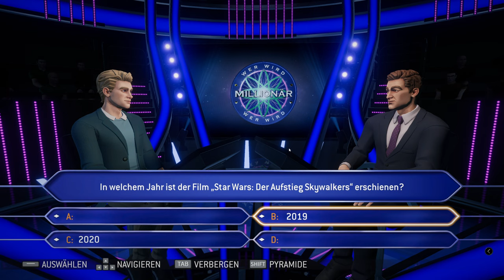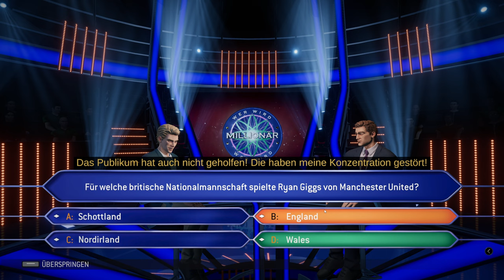Wer Wird Millionär - ICH WILL DIE MILLIONEN | Steam | Günther Jauch | Game | Quiz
Krame in den Tiefen deines Gehirns und hol dir den Jackpot! Hüte dich dabei aber vor den gemeinen Fangfragen!

Beantworte 15 Fragen. Mit jeder richtigen Antwort wächst das Preisgeld, aber es wird von Stufe zu Stufe immer schwieriger: Es warten über 3.000 Fragen zu ganz unterschiedlichen Themen (Geografie, Wissenschaft, Geschichte, Unterhaltung oder Kunst) auf dich. Bist du dem Druck vom Publikum und des Gastgebers gewachsen?
Bleibe cool und stelle dein Wissen unter Beweis!

Sechs legendäre Länder sind im Spiel jeweils mit ihrem ganz eigenem Satz aus 2.000 Fragen vertreten: Großbritannien, USA, Spanien, Italien, Frankreich und Deutschland!

Schalte Fragenpakete frei, indem du allein oder mit Freunden übst/spielst und so „Neurons“ sammelst.

Entscheide dich für ein Übungsthema, worin du dein Allgemeinwissen verbessern möchtest, und steigere so deine Chancen auf den Gewinn des Jackpots.

Das Spiel bietet ein vollständiges Multiplayer-Erlebnis mit verschiedenen, bis dato ungesehenen Spielmodi:

- Familienmodus: Hier findest du speziell auf Kinder abgestimmte Fragen. So kann die ganze Familie zusammen spielen, ganz unabhängig vom Alter.

- Modus „Kooperativ“: Bilde ein Team mit bis zu drei anderen Spielern und gebt zusammen die richtige Antwort ab.

- Modus „Der Reihe nach“: Spiele mit bis zu neun Spielern im LAN und teilt euch einen Controller!

- Modus „Jeder gegen jeden“: Beantworte die meisten Fragen nacheinander und verdiene Bonuspunkte. Gewonnen hat der Spieler mit den meisten Punkten am Ende!

- Modus „Battle Royal“: Stelle dein Wissen online im Kampf gegen 99 andere Spieler unter Beweis. Der „Cleverste Champion“ bleibt am Ende als einzige Person übrig!

Mein Equipment!